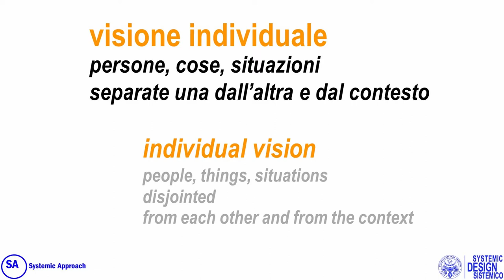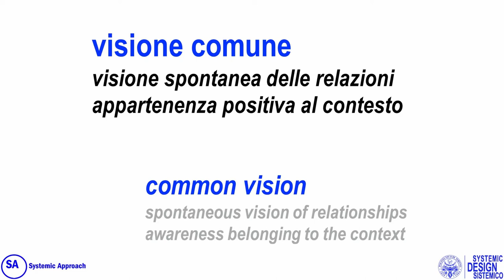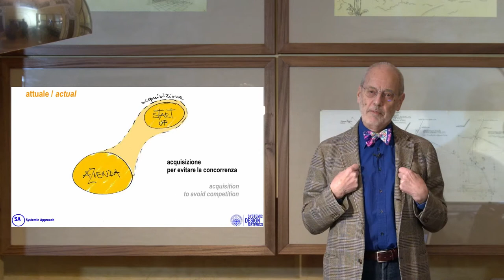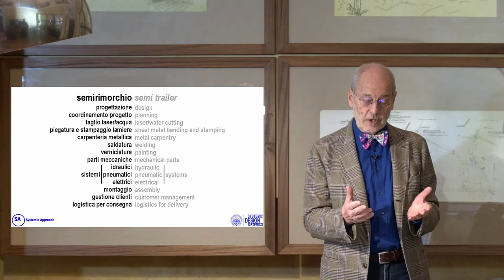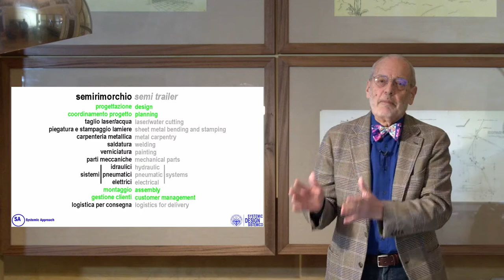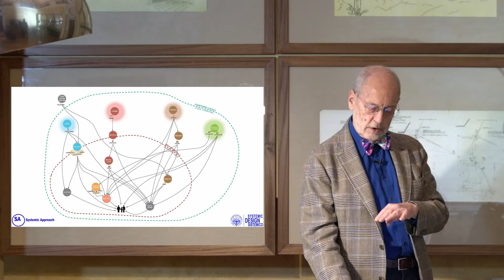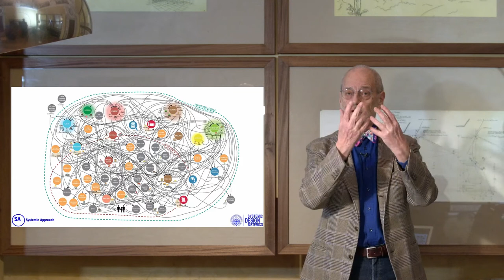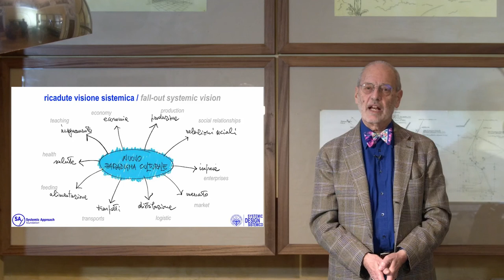Gino 26feb21 v.2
Corretto